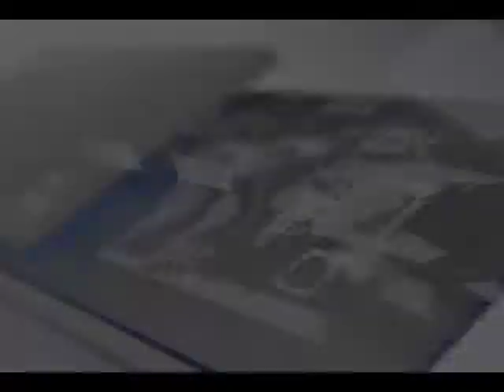Pangulong Duterte, biniro si VP Robredo sa PNPA graduation